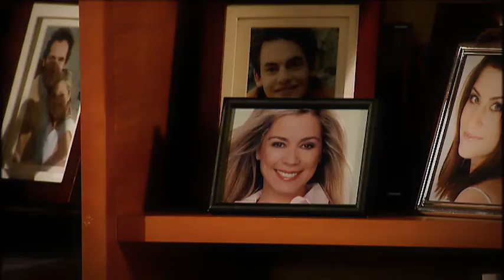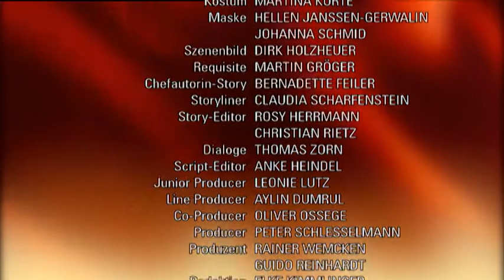Verbotene Liebe - Folge 3532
Ansgar wird in letzter Sekunde durch Ludwigs überraschende Rückkehr gestoppt.
Nathalie wird mit der eigentlich unmöglichen Möglichkeit konfrontiert, dass sie schwanger ist.
Gregor und Luise beschließt sich nicht mehr von Eduard einschüchtern zu lassen.

Ansgar genießt seinen Triumphzug: Mit dem Rauswurf von Ludwigs Kindern ist er endlich die letzten „Störenfriede“ losgeworden, die ihm, Maria und ihrer gemeinsamen Francesca-Lüge gefährlich werden könnten. Als Ansgar sich bereits am Ziel seiner Träume glaubt, da ihm allein nun die Macht auf Königsbrunn gehört, taucht zu seinem Entsetzen jedoch der tot geglaubte Ludwig auf…
Nathalie wird betroffen klar, wie verfahren die Familiensituation bei Brandners kurz vor Weihnachten ist: David will Weihnachten ausfallen lassen, da ihn das Fest zu sehr an Katjas Tod erinnert und auch Lydia wird nicht zu Besuch kommen, da Sebastian nach Christinas Entführung nicht willkommen ist. Als Nathalie hofft, dass trotz allem in der Familie bald wieder Ruhe einkehrt, bricht sie zusammen. Aufgewühlt wird sie mit der eigentlich unmöglichen Möglichkeit konfrontiert, vielleicht schwanger zu sein.
Gregor wird von Eduard damit unter Druck gesetzt, dass seinen Angehörigen etwas zustößt, sollte Gregor nicht auf seine Erpressung eingehen. Und als Luise nach einem Termin nicht erreichbar ist, weckt dies Gregors Sorge. Als Luise schließlich doch auftaucht, ist Gregor froh, dass ihr nichts passiert ist, erkennt dann jedoch, dass er sich genauso verhalten hat, wie es sich Eduard wünscht. Entschlossen schwören er und Luise sich, sich nie wieder von Eduard einschüchtern zu lassen.